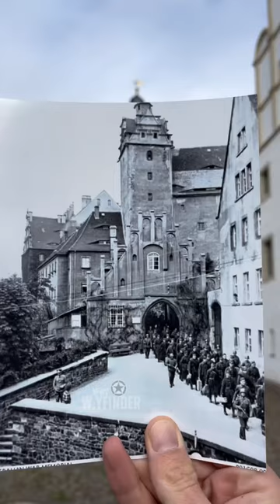The Colditz Story - Colditz Castle in WW2 Then and Now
Colditz Castle during WW2 was home to those prisoners who couldn’t be kept down. POWs who had escaped multiple times from other camps were placed there as the Germans believed it to be inescapable…